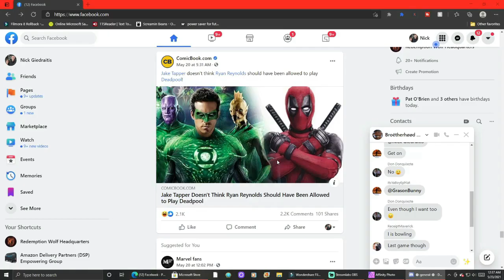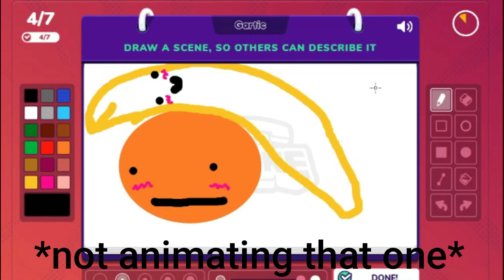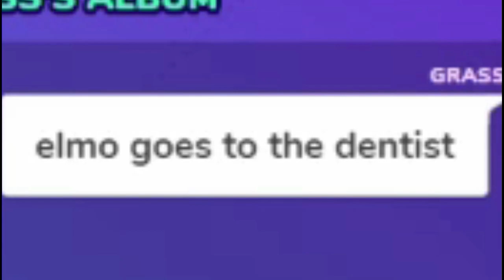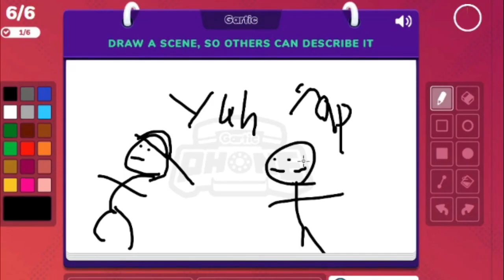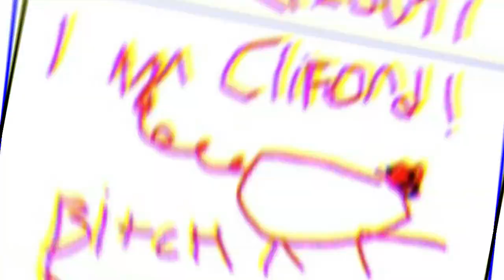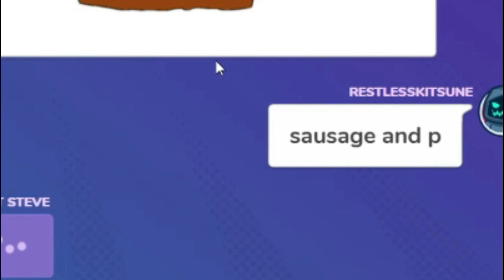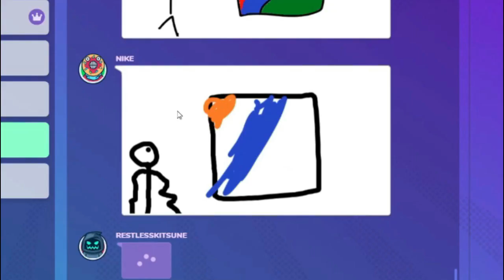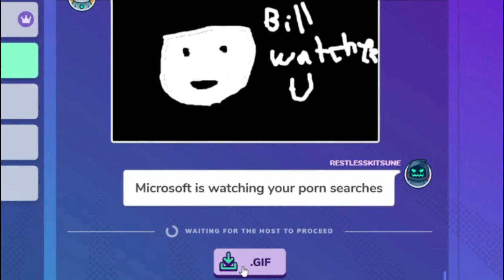WERE ARTISTS! GARTIC PHONE FUNNY MOMENTS